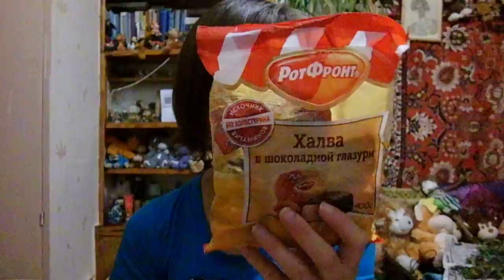Лёля и вкусняшки